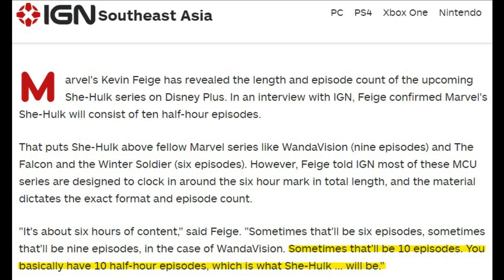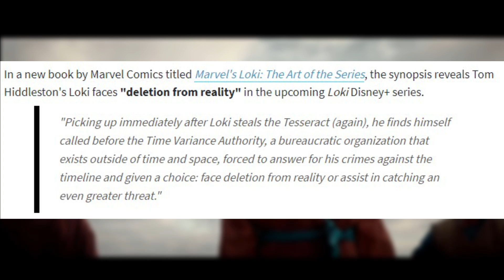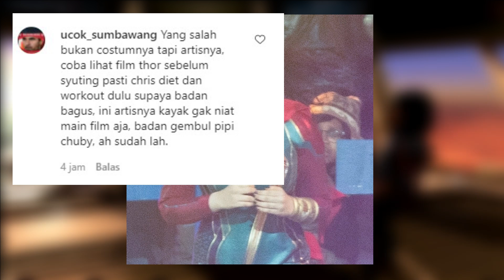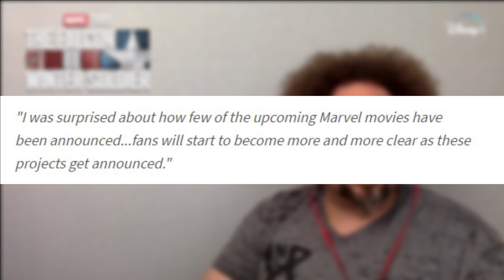Wolverine Kembali? Kostum Ms Marvel? Serial yang Mulai di Produksi | Rangkuman Berita MCU sepekan #2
Selamat Sahur semuanya, dan selamat menjalankan ibadah puasa.
Perdalam informasi kalian seputar Marvel bersama Marvel Indo.
Kali ini sudah kami rangkum berita paling menarik dari Marvel selama seminggu terakhir, cus tonton sampai selesai.

Baca Artikel Kami Di Dunia Games Juga ya

Ada Loki dan Thor palsu di set syuting Thor : Love and Thunder